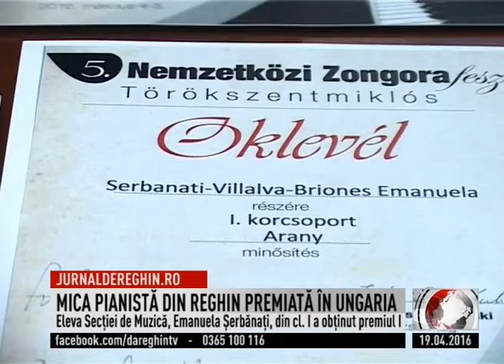MICA PIANISTĂ DIN REGHIN PREMIATĂ ÎN UNGARIA (2016 04 19)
Mica pianistă din Reghin face senzaţie şi la un concurs internaţional de pian. Se numeşte Emanuela Şerbănaţi, este elevă în clasa I şi studiază pianul la Secţia de Muzică şi Arte Plastice din cadrul Şcolii Gimnaziale A. Maior. Recent, micuţa a obţinut locul I la categoria sa de vârstă la un concurs internaţional de interpretare instrumentală organizat în Ungaria. Însoţită de profesoara de pian, Lavinia Zanfir, Ema a cucerit juriul şi a fost invitată să cânte în gala evenimentului.